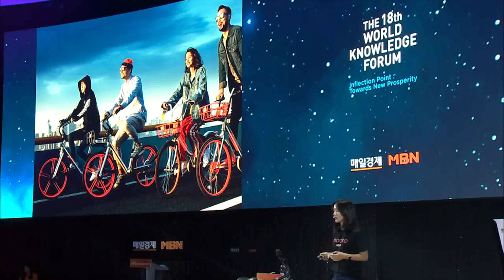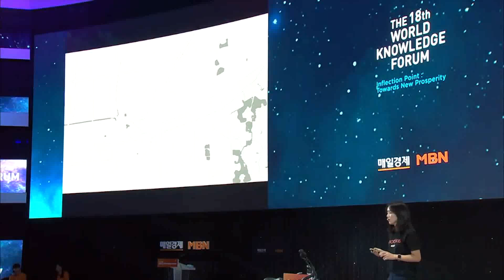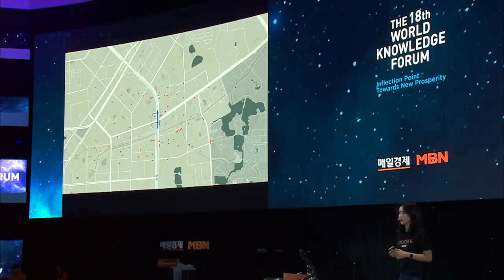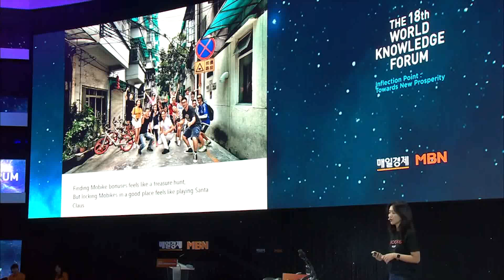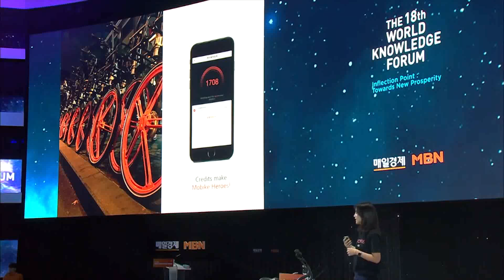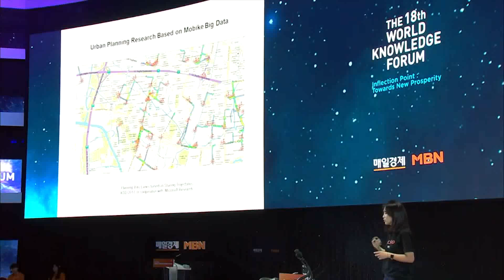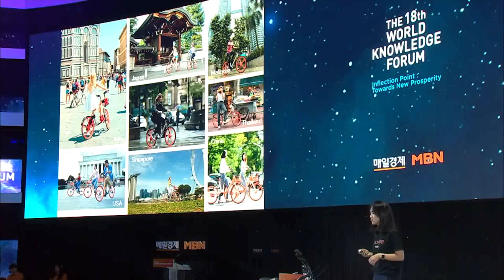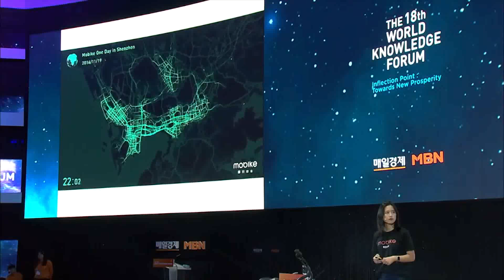Cycling Changes Cities Full Video│Hu Weiwei│WKF 2017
[Cycling Changes Cities]
Many describe her as the ‘Goddess Entrepreneur’ or the ‘Mobike Archbishop’. Wherever she goes, she receives the attention of wide public like a celebrity. Hu Weiwei is the founder and president of Mobike(摩拜), which is a Chinese bicycle-sharing scheme covering major cities all over the world with the orange wave, starting with China two years ago. In her mid-30s, she became an entrepreneur and an icon representing the 4IR. The enterprise value of Mobike, established in January 2015, has increased up to two trillion won in just two years and it is recognized as a large business expanding explosively. Mobike has 150 millions of users in 180 cities around the world. Tencent and Temasek have invested in Mobike and Samsung Electronics has promoted its technological cooperation. Having worked as a journalist for ten years and networked with diverse people, she was inspired by an interview with an investor and decided to establish ‘bicycle-sharing scheme’ at the young age of thirty two. In this session, Hu Weiwei will share her insights on transforming ourselves and the cities through cycling.